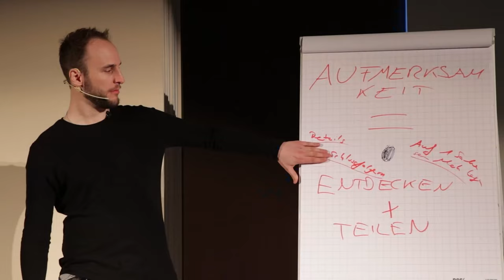Nach der Arbeit zu müde, um FRAUEN kennen zu lernen?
Bekannt durch Focus Magazin, TEDx und Jolie ist Andy seit über zehn Jahren einer der Erfolgreichsten Experten für Selbstvertrauen und Flirten in Deutschland, Österreich und der Schweiz. Ihn suchen Männer auf, die eine Partnerin auf Augenhöhe möchten und entlang der Reise mehr Erfahrungen sammeln wollen. So hat sein Team alleine in den letzten Jahren über 150+ Partnerschaften ermöglicht. Daraus sind mehrere Dutzend Ehen und glückliche Familien mit Nachwuchs entstanden. Hunderte Erfolgsgeschichten und weitere tiefgründige Erfahrungen, die diese Männer entlang der Reise erlebt haben, kannst du hier ansehen